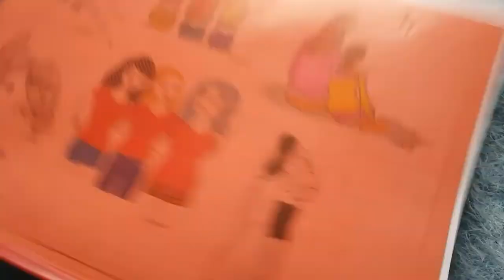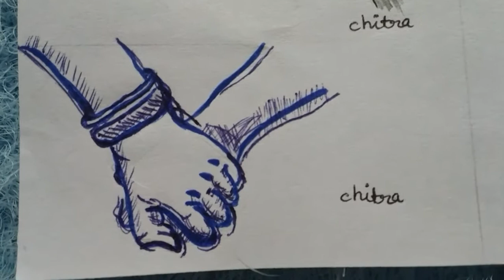My drawing collection of friendship day / friendship day drawings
Hey, everyone
                Today I sharing with you my drawing collection of friendship day.